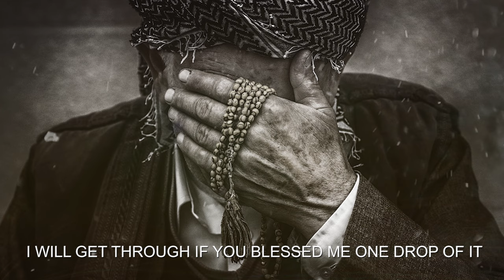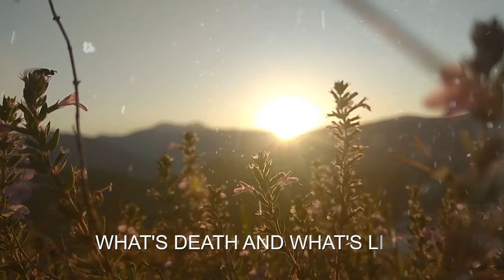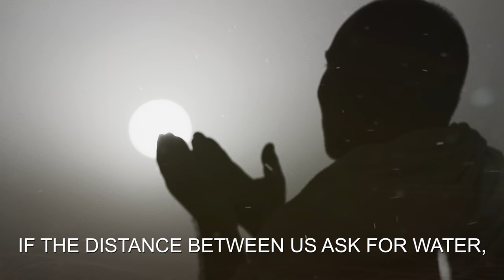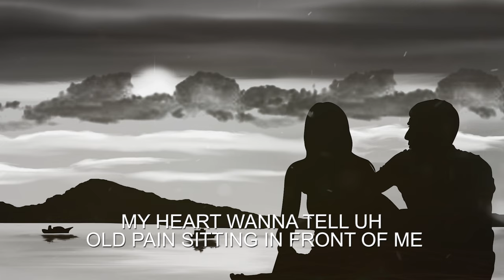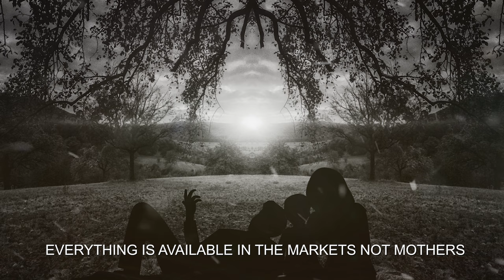Mehak Ali I Sufi Kalam I Mian Muhammad Baksh I Part 1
رحمت دا دریا الٰہی ہر دم وغدا تیرا
جے اِک قطرہ بخشیں مینوں تے کَم بن جا وے میرا

تے باپ مَرے سر ننگا ہوندا
تے ماں مَرے کَر خالی
تے ویراں باج محمد بخشا
تے کون کرے رکھوالی

تے کپڑے پاٹے تے لگے تروپا
تے دل پاٹے کی سینا
تے سجنا باج محمد بخشا
تے کی مرنا کی جینا

ہجر تیرا جے پانی مَنگے
تے میں کھو نیناں دے گیڑاں
تے دل کردا تینوں سامنے بٹھا کے
تے درد پُرانے چھیڑاں

تے باپ محمد نے فرمایا
تے کر لو خدمت ماں دی
تے جس نے کعبہ تکنا ہوے
اوہ تک لے صورت ماں دی

تے باپ سِراں دے تاج محمد
تے ماواں ٹھنڈیاں چھاواں
ہر اِک چیز بازاروں لبدی
پر نیئں لبدیاں ماواں

Rehmat Da Darya Elahi
Te Har Dum Waghda Tera
Te Jey Ek Qatra Bakhshain Menu
Te Kam Ban Jaway Mera

Te Baap Maaray Sair Nanga Honda
Te Maa Maaray Kar Khali
Te Veeran Baaj Muhammad Bakhsha
Te Kon Kare Rakhwali

Te Kapre Paatay Te Lagay Taropa
Te Dil Paatay Ki Seena
Te Sajna Baaj Muhammad Bakhsha
Te Ki Marna Ki Jeena

Te Hijar Tera Jey Paani Mangay
Te Mein Kho Naina De Gairan
Te Dil Karda Tenu Samnay Bitha Ke
Te Dard Purane Chairan

Te Baap Muhammad Ne Farmaya
Te Kar Lo Khidmat Maa Di
Te Jis Ne Kaaba Takna Hovay
Oh Taak Le Surat Maa Di

Te Baap Siran De Taaj Muhammad
Te Maavan Thandiyan Chaavan
Har Ek Cheez Baazaron Labdi
Par Naai Labdiyan Maavan